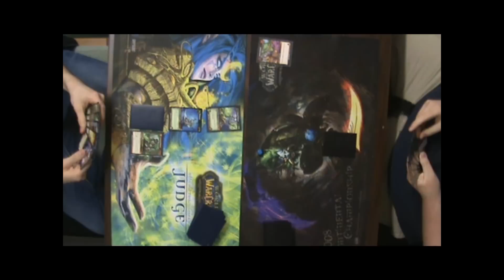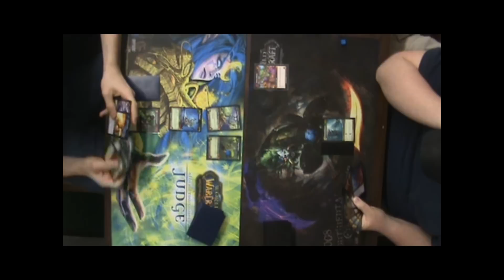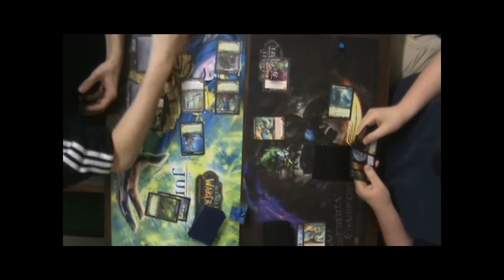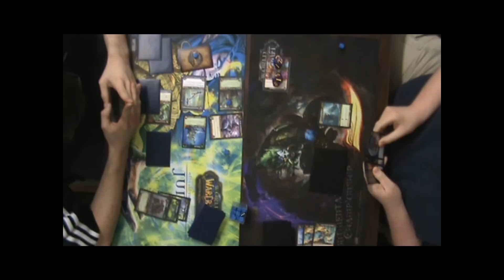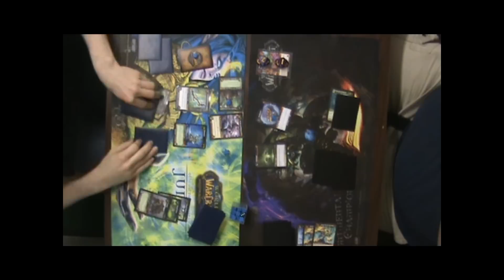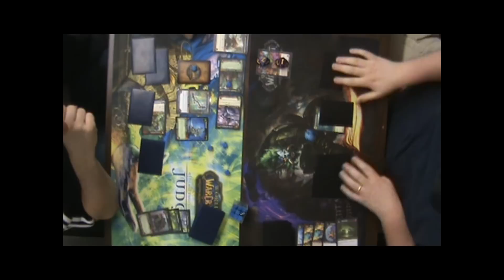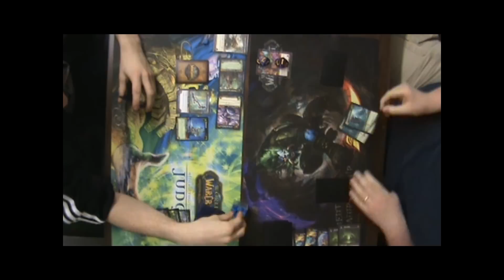World of Warcraft Battleground Pittsburgh 3/09: Charles vs. Matt.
More videos from our Thursday night battlegrounds at Legions games in Pittsburgh.  Charles is playing Harmonize Monster Hunter versus Matt with Red Mage Control.  Will the Monster overcome the mage?  Will the Mage shoot the monster in the face with a Frostbolt?  Find out!  Commentary by Speez, Russ and Scotty.